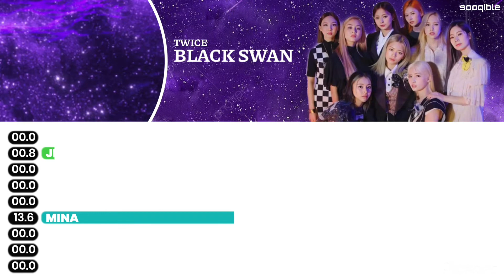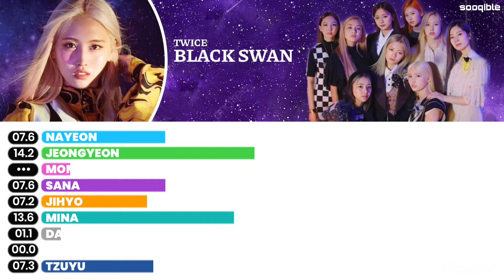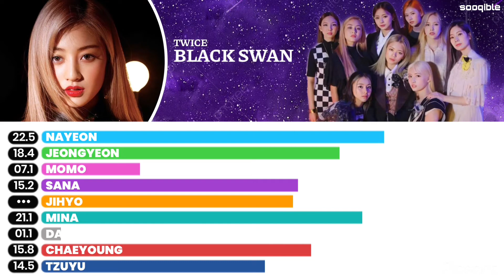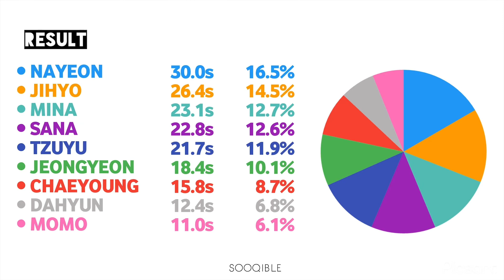How Would TWICE sing BLACK SWAN by RAINBOW